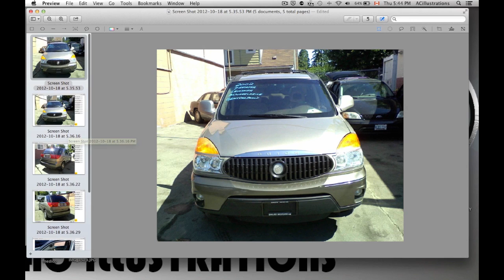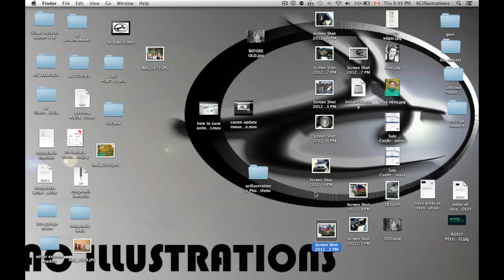How to Crop and Rotate Picture using Preview - free mac app